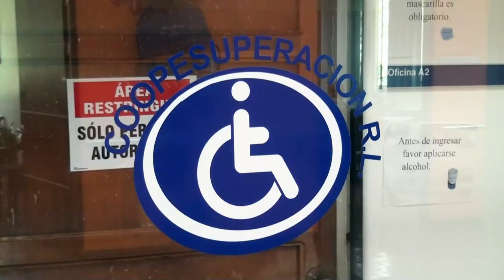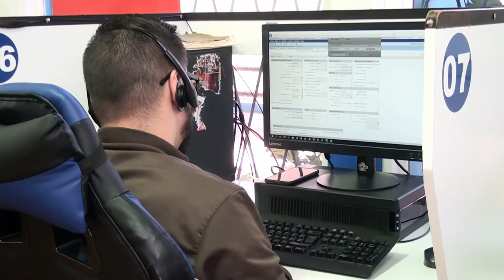25 personas con discapacidad cuentan con una gran oportunidad laboral por medio del Centro de Atenci